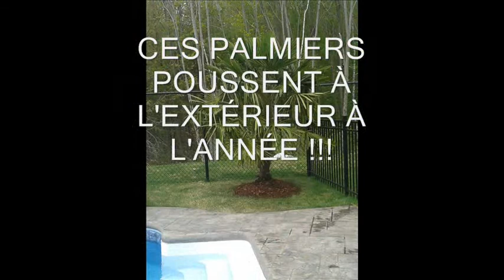Vidéo palmiers 2017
Livraison et plantation inclus dans les prix ! Visitez notre site web sous la section palmier pour plus d'informations !